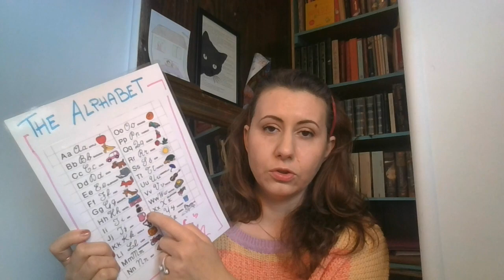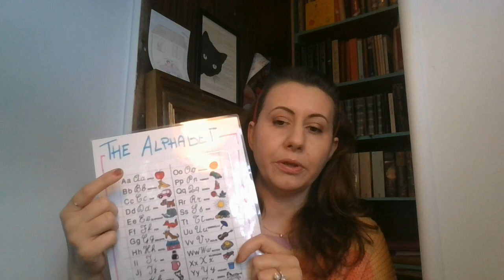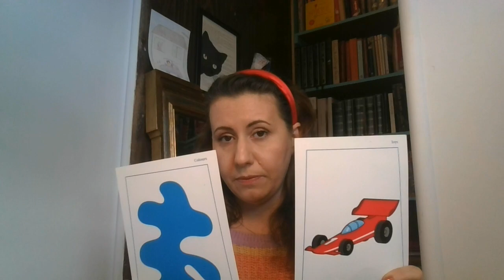Imparare l'alfabeto inglese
Nel video di oggi vi consiglio qualche attività per imparare l'alfabeto inglese. Imparare la canzoncina rimane uno dei modi migliori per memorizzare l'alfabeto, ma ci sono tanti altri tipi di giochi e attività, come, per esempio il gioco dell'impiccato...da fare in inglese però💪🏻. Cosa aspettate allora? Guardate il video, prendete spunto e ditemi cosa ne pensate 😎

 CONTATTI per corsi online: .